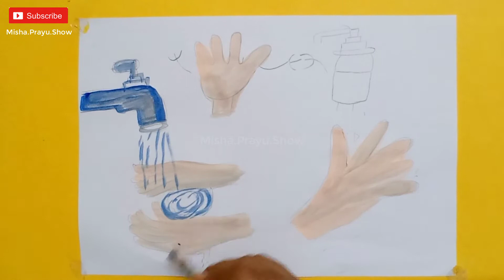Global Hand Washing Day Poster Easy | Drawing on Global Handwashing Day 2020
Global Handwashing Day is an international handwashing promotion campaign to motivate and mobilize people around the world to improve their handwashing
habits. Washing hands at critical points during the day and washing with soap are both important. Global Handwashing Day occurs on 15 October of each year.
What are the three aims of the Global Hand Washing Day?
Why do we celebrate Global Handwashing Day?
What is the theme for Global Handwashing Day 2019?
What is World Hand Hygiene Day?
Our hands, our future
hand washing day 2019 theme
global hand hygiene day 2020
world hand hygiene day 2020 theme
world hand hygiene day 2019
global handwashing day activities
Washing your hands is one of the simplest ways you can protect yourself and others from illnesses
how to wash hand in covid19
hand washing day in india
global handwashing day 2020 theme
hand wash day slogan
world hand hygiene day 2020
poster on global handwashing day
global handwashing day 2019 poster
hand hygiene poster
coronavirus hand washing poster
global handwashing day 2019 banner
hand washing poster printable
hand washing poster for schools
hand washing gorilla
hand wash activity
hand washing story for preschoolers
how to teach hand washing in a fun way
hand washing steps for preschoolers
billy gorilly hand washing
hand washing steps for toddlers
Clean your hands save lives
Easy drawing for World Hand Hygiene Day 2020
How to Make a Hand Washing Poster

How to prevent coronavirus? safety tips for corona | કોરોના થી બચવા આટલું કરો | कोरोना से कैसे बचे?